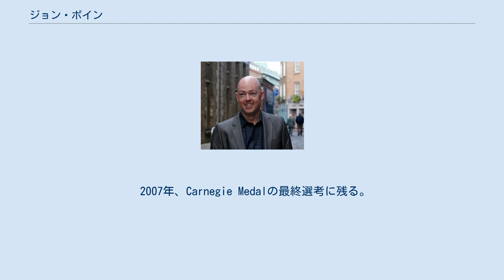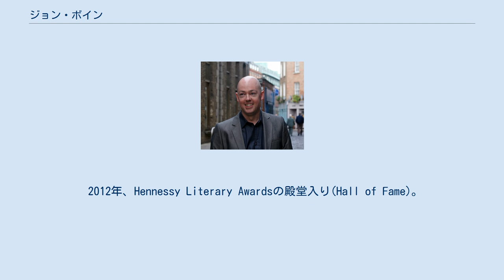ジョン・ボイン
ジョン・ボイン（John Boyne、1971年4月30日 - ）は、アイルランドの作家。
トリニティ・カレッジやイースト・アングリア大学で学ぶ。
 2006年に出版した『縞模様のパジャマの少年』がベストセラーとなり、2008年にはマーク・ハーマンによって映画化された。
 その他、ドキュメンタリー番組を中心にテレビ出演実績あり。
 1971年4月30日、ダブリンに生まれる。
ダブリン大学で英文学を学ぶ。
学士。
イースト・アングリア大学で創造的作文法(creative writing)を学ぶ。
1995年、カーティス・ブラウン賞受賞。
修士。
 1993年、最初の短編がSunday Tribune より出版され、Hennessy Literary Awardの最終選考に残る。
 2007年、Carnegie Medalの最終選考に残る。
"The Boy in the Striped Pyjamas"に対し Irish Book Award (最優秀児童書部門及び最優秀オーディオブック部門)。
ビスト年間書籍賞 。
"The Boy at the Top of the Mountain"に対しSpecsavers Irish Children's Book of the Year。
 2008年、Qué Leader Award(最優秀外国小説部門)。
 2009年、Orange Reader’s Group Prize。
大学哲学学会(ダブリン大学)の名誉パトロン(Honorary Patron)に列せられる。
"縞模様のパジャマの少年"、青少年読書感想文全国コンクール課題図書に選ばれる。
 2012年、Hennessy Literary Awardsの殿堂入り(Hall of Fame)。
 2014年、"Rest Day"に対し Irish Book Award (短編部門)。
 2015年、グスタフ・ハイネマン青少年書籍平和賞。
 2017年、"The Boy at the Top of the Mountain"に対し ブクステフーデ・ブル。
 2018年、"ヒトラーと暮らした少年"、第30回読書感想画中央コンクールのお題に選ばれる。